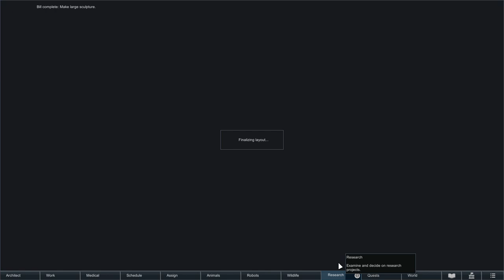Booty | Modded RIMWORLD 1.1 ROYALTY DLC! | Ep 73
Titles give the right to an Imperial psychic amplifier. Those who hold one can use their mind to manipulate and defeat their foes. Psycasters can blind enemies or mind-control them, block sensations of pain or confer deadly focus on an ally. Advanced psycasts induce mass vomiting in crowds of foes, teleport objects or people, drive enemies insane en masse, or render allies temporarily invisible for stealth attacks.

For those who wish to live as rebels against the Empire, there are other ways of acquiring psychic amplifiers as well.

The purpose of quests is to generate dramatic stories that couldn't happen otherwise. Quest challenges are grander and more exotic than day-to-day defense, but the only happen if you accept them.

Mech clusters always appear in an initially dormant state. The player can take the time to decide and execute a plan of attack. This puts the player on the offensive, which contrasts with the defense-oriented fights in the base game. Mech cluster elements include:

World condition makers that poison the air, darken the sky, or create some other world condition.
Shields to block bullets or mortar fire
Factories to assemble new mechanoids over time.
Beacons to call reinforcements.
Turrets, mortars, and surrounding walls.
Unstable power units which you can attack to create explosions, or steal.
Alarm systems of various types.
Mechanoid defenders including the new Pikeman sniper mech.